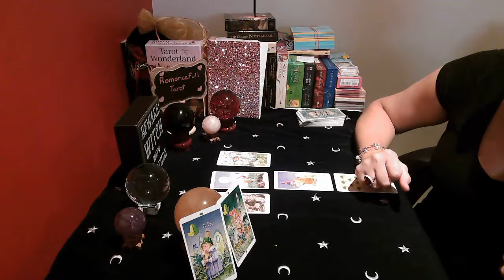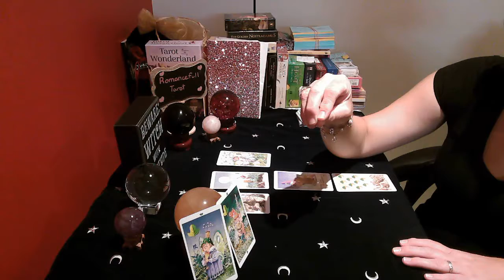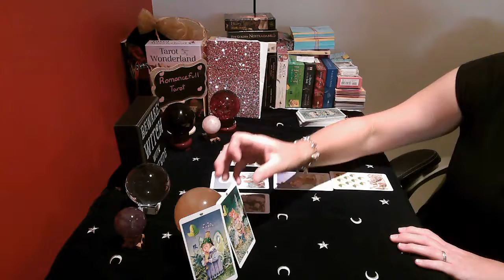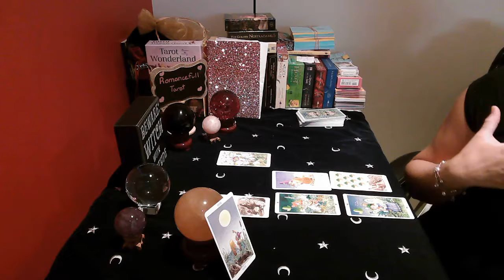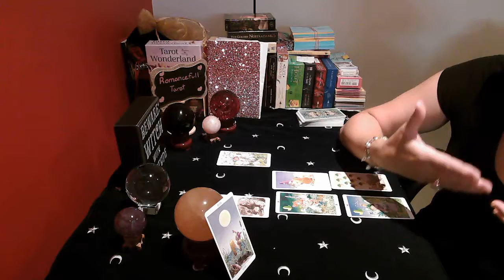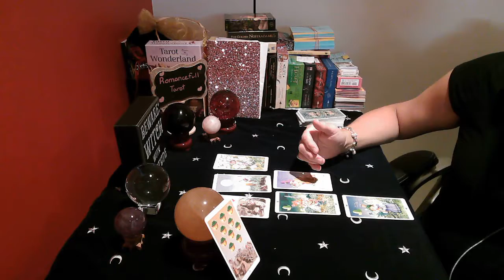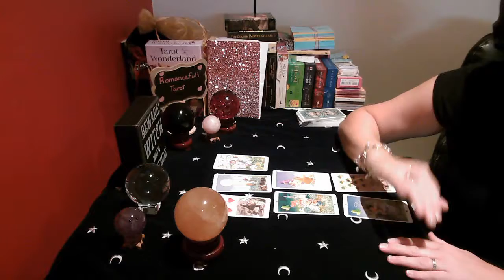GEMINI!! WEEKLY TAROT READING!! SOMEBODY IS TOO INTERESTED IN YOUR COUPLE!! August 15- 22/ 2020